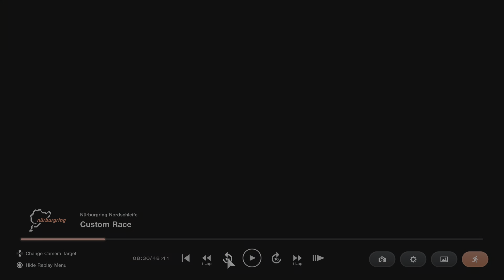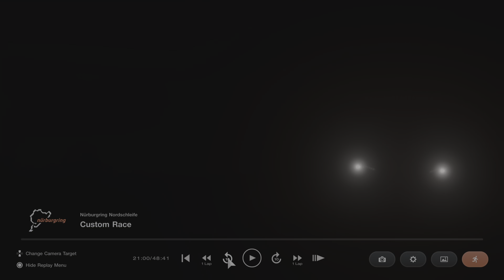Gran Turismo 7 Classic Toyota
Intermediate tyres